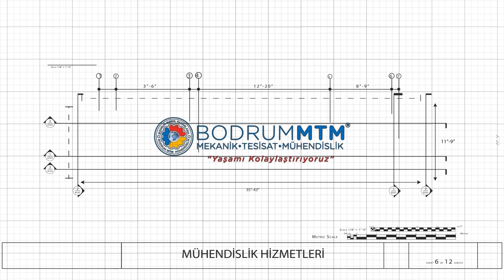Gf Hakan Plastik Boruları...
BODRUMMAKEL
📌Geliştirilmiş özel yapısı ile konforunuzu ve güvenliğinizi arttırmak amacıyla sizin için en yüksek teknoloji ile üretilen GF Silenta Extreme Yanmaya Dayanıklı ve Ses Yalıtımlı Halojen içermeyen Boru Sistemleri için bizimle irtibata geçebilirsiniz...